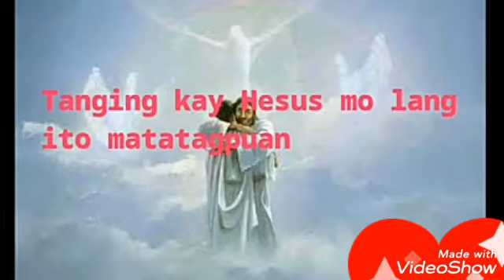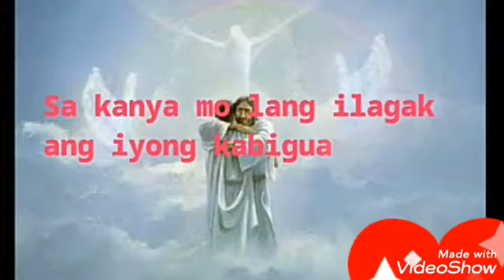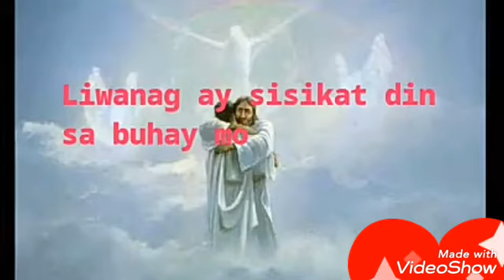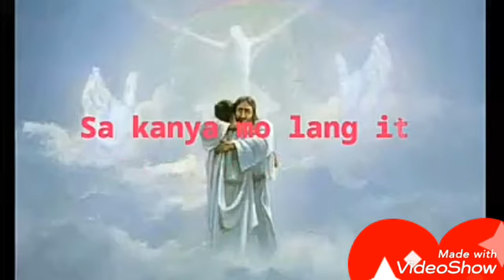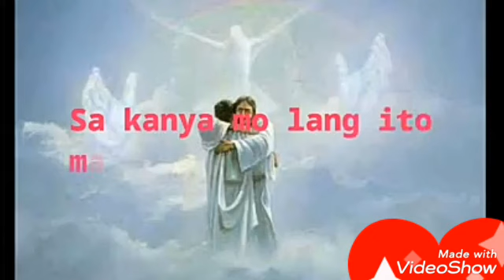CHRISTIAN SONG#music#ofwvlog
Tanging ky jesus mo
Lang matatagpuan